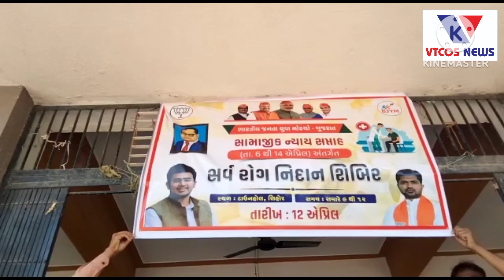Bhavnagar. jila na shihor khate sarovar rog nidan sibira nu aayojan karai